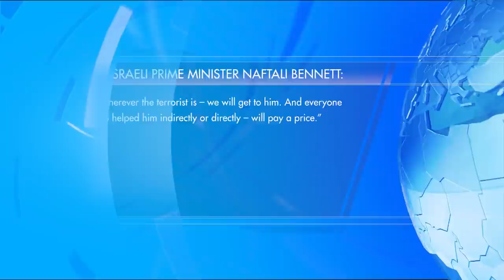Deadly terror strikes Tel Aviv; US Military Chief urges against delisting IRGC TV7 Israel News 08.04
1) A deadly terror attack plagued the central city of Tel Aviv yesterday evening, in a fifth such murderous act directed at Israelis in less than two-weeks.
2) Four U.S. servicemembers sustained minor injuries in a rocket-attack that emanated from an area under control of Iran-proxy militias.
3) U.S. Chairman of the Joint Chief of Staff General Mark Milley voices opposition to the revocation of the Islamic Revolutionary Guards from Washington’s list of designated Foreign Terrorist Organizations.